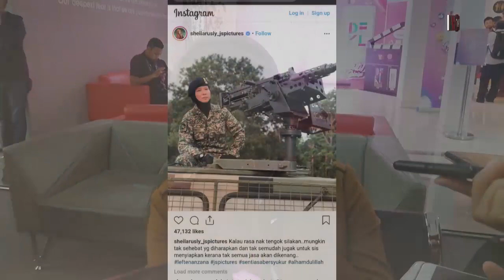"Saya tunggu pihak sana keluar statement," -Janna Nick ulas isu sindiran Shiela Rusli